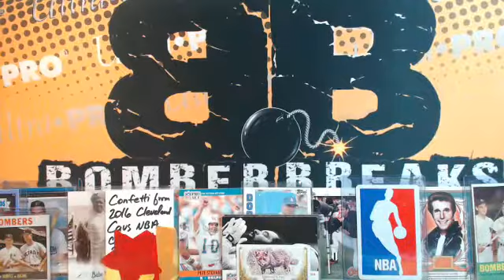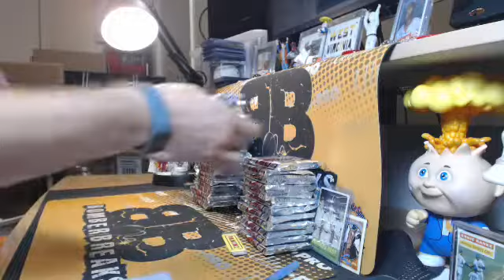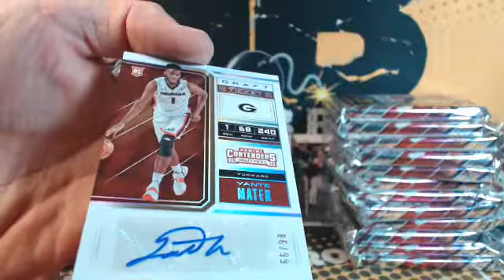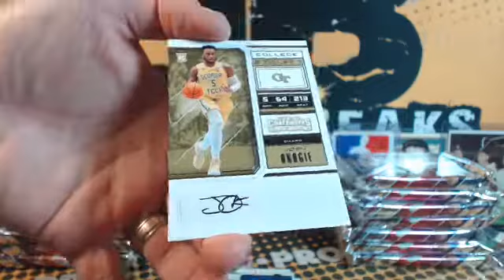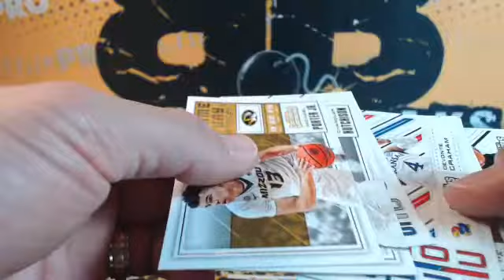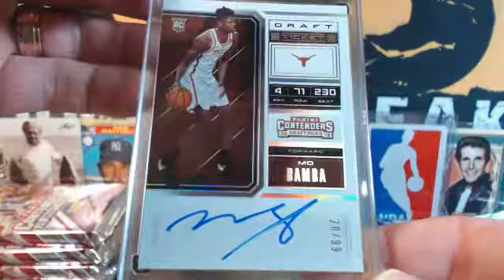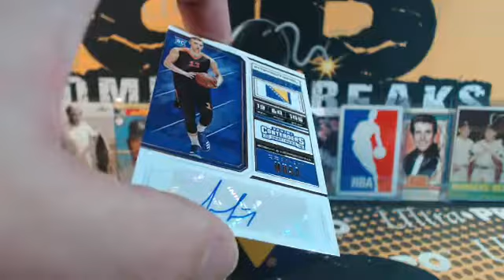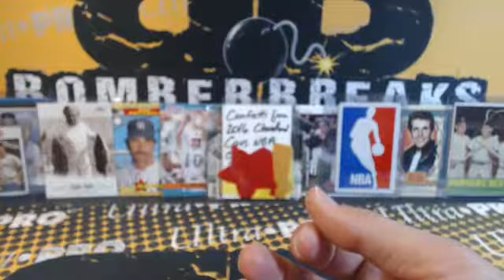eBay Wednesday 18/19 Contenders Draft Basketball 6 Box Break 9.5.18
eBay Wednesday 18/19 Contenders Draft Basketball 6 Box Break 9.5.18 - Captured Live on Ustream